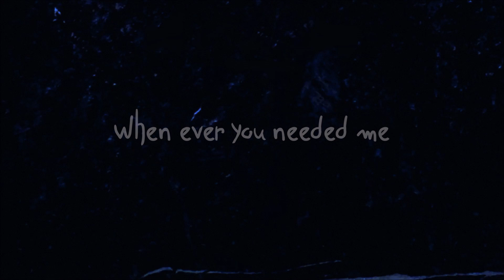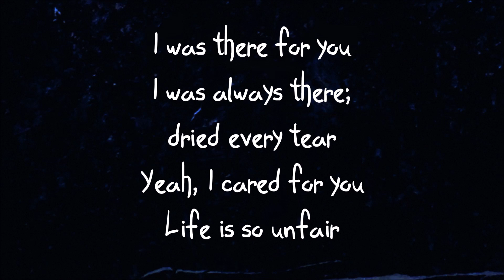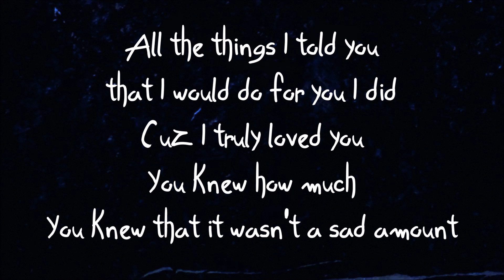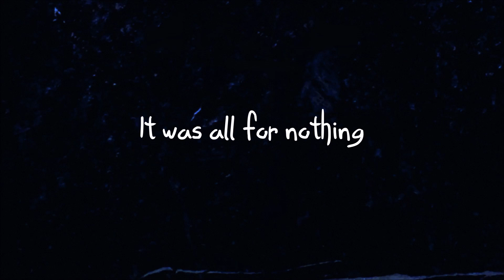Deep Emotional Sad Rap Song (lyrics)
Deep, emotional, sad rap song about ex. With lyrics.